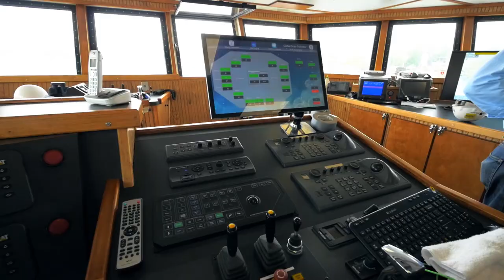Patti Built - Defender in Action